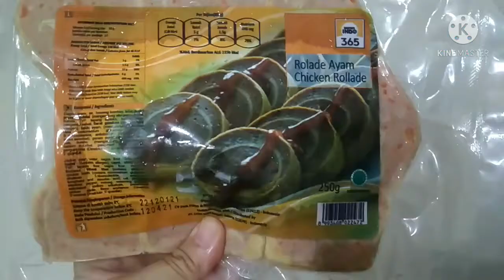RESEP ROLADE AYAM ASAM MANIS PALING GAMPANG || Mamah Ei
Punya rolade ayam enakanya di bikin apa ya?  Nah di video ini saya buat rolade asam manis versi Mamah Ei ya.. Silahkan di coba

Rolade asam manis, rolade ayam, rolade asam manis pedas, rolade ayam resep,

Temen temen dukung terus chanel youtube ini ya. Terima kasih